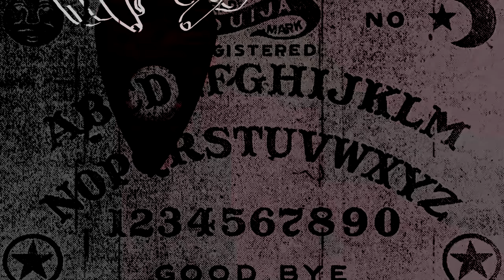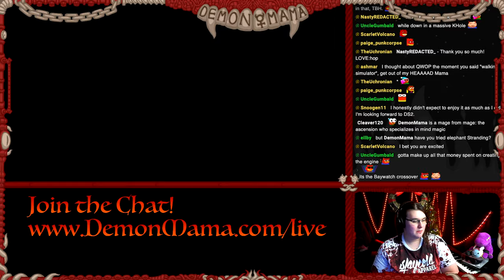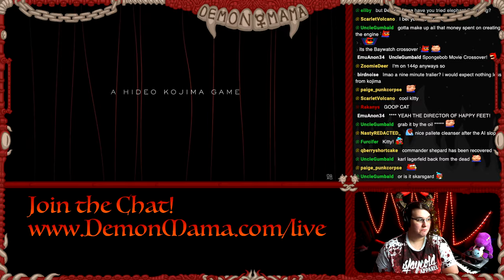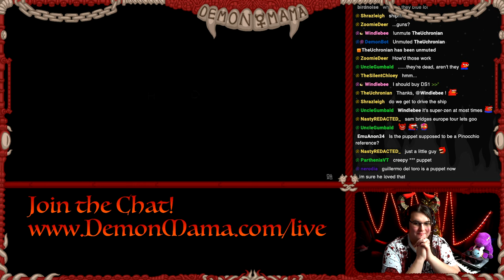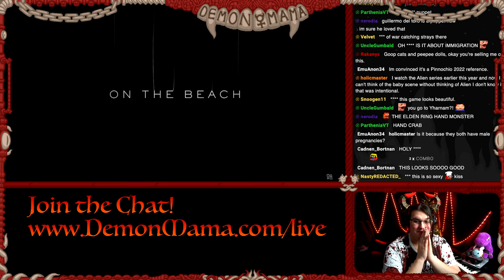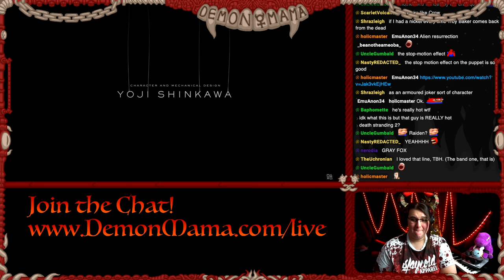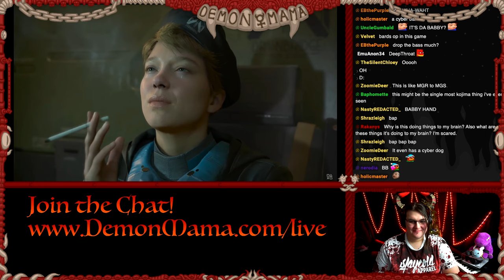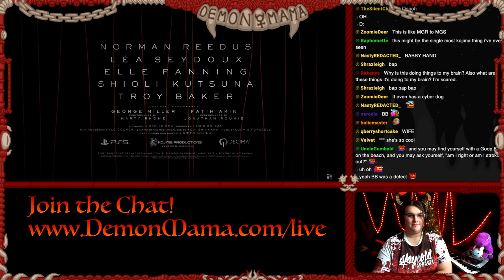Hype and Games with Vision - Death Stranding 2